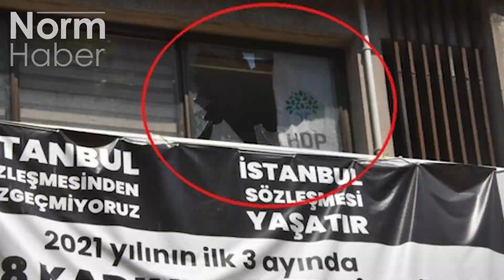Türkiye gündeminin öne çıkan başlıkları (17 Haziran 2021)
Türkiye’de bugün yaşanan gelişmelerin özeti…